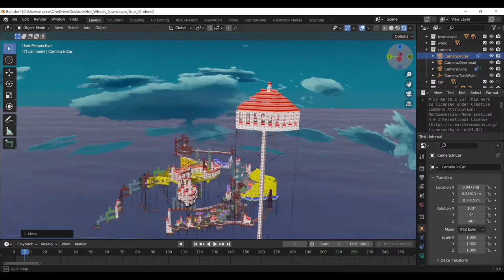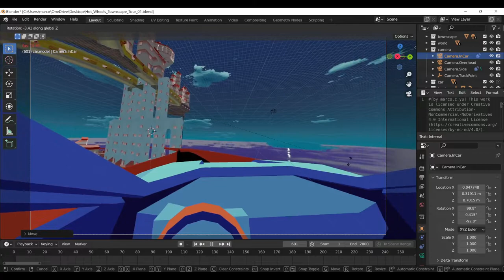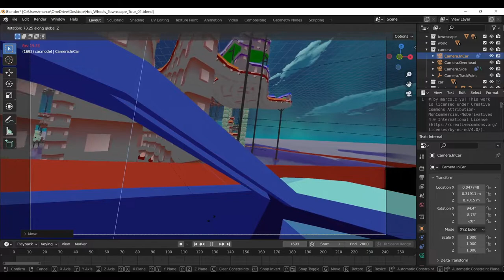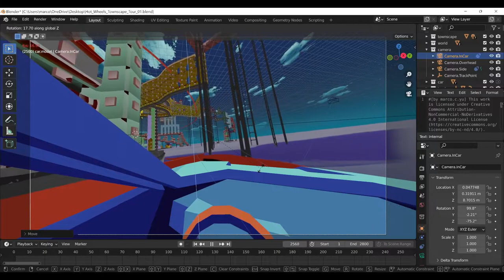Hot Wheels Townscape Tour 01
Sky and cloud
#"Anime style Clouds and starry nightsky" by Kristof Dedene